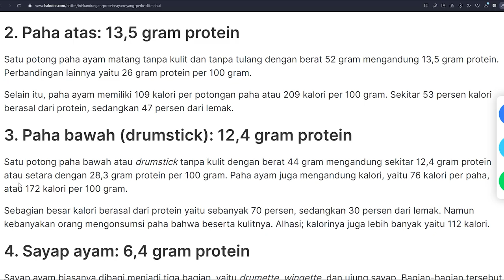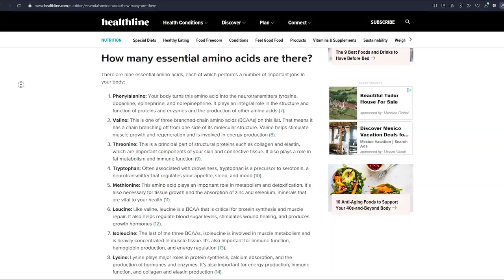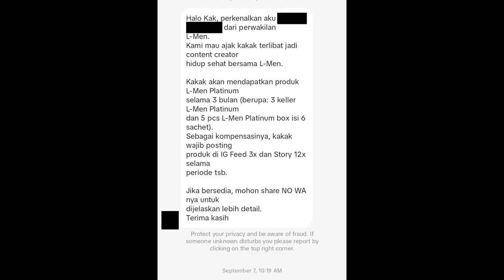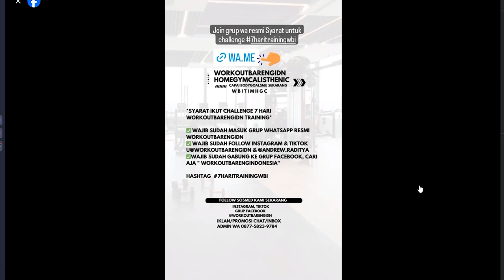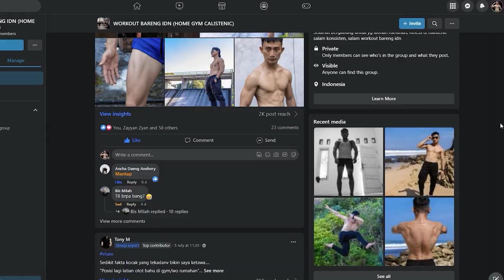Mending Mana ?? Pakai Suplemen Atau Real Food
Hi.., saya Andrew Raditya.